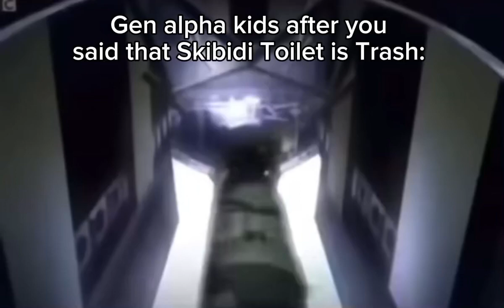Here comes the sun, do do do